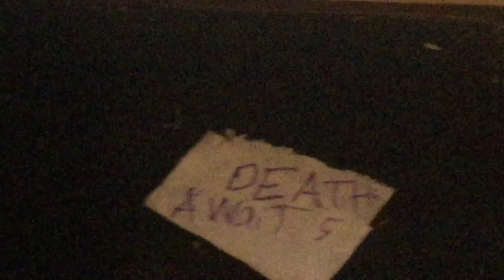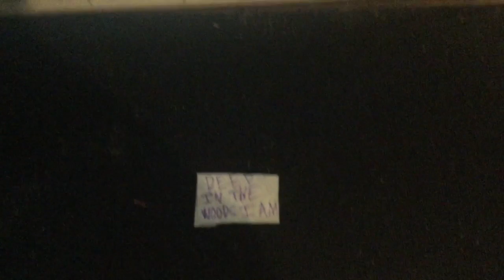The Goblin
This is a skit. If we get 10 likes I’ll make a PART 2!!